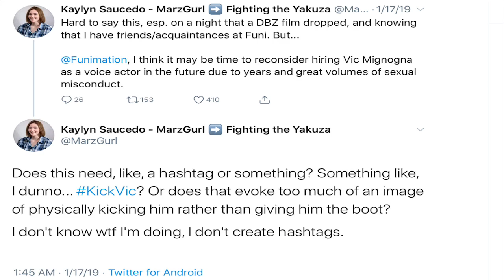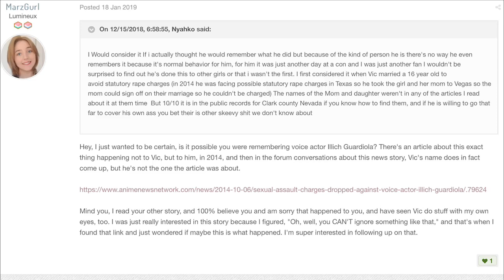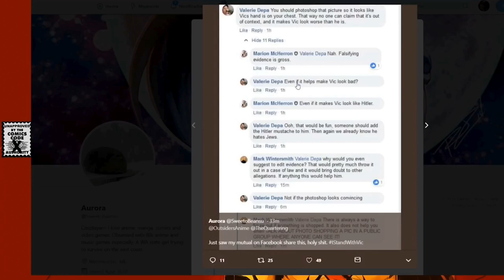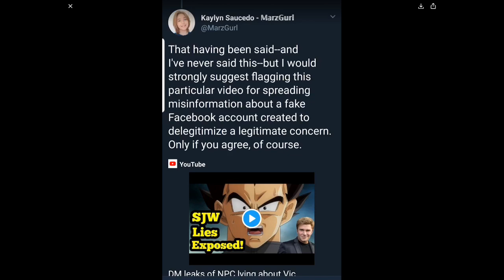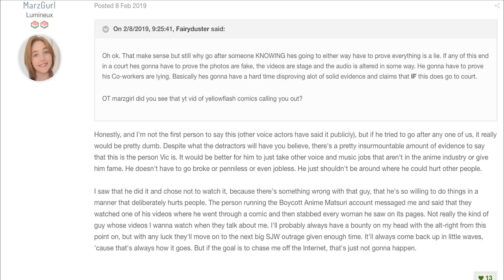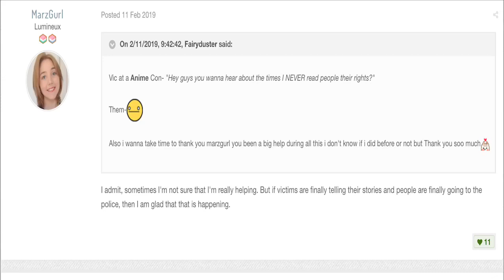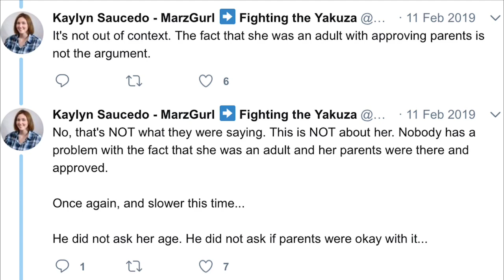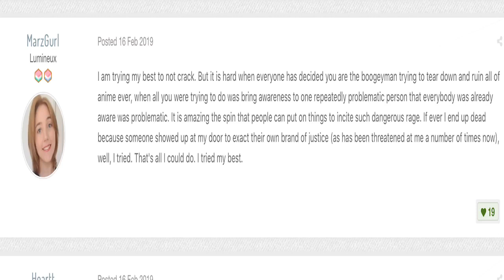Marzgurl’s Unfortunate Timeline(Part 1)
Part 2 will come out tomorrow!